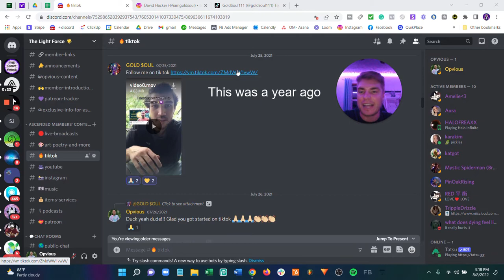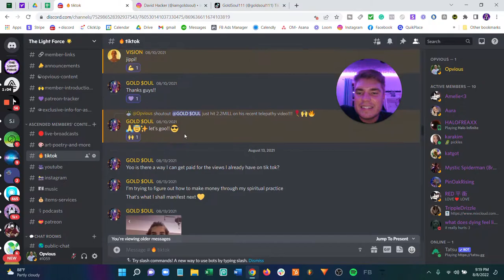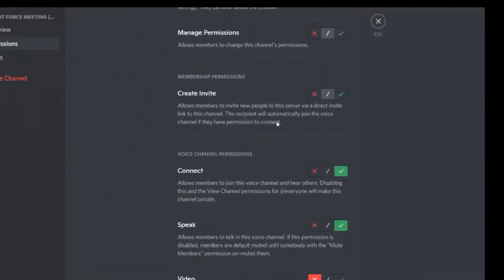The moment before he went from 0 to 200K followers on TikTok & Instagram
The moment before GoldSoul went from 0 to 200K followers on TikTok & Instagram.

Last year, we had this Light Force meeting where we talked about the journey with music production and content creation.

This call helped Gold Soul take TikTok and Instagram more seriously to start creating more high-quality and engaging content that sparked virality over and over for him!

He absolutely crushed it and went from 0-200K following with 30M views since that call last year.

He was hesitant about creating content on TikTok and Instagram but we assured him that these platforms are the greatest opportunity at the moment to explode his presence.

Once he started executing, the rest was history. Now he has a huge personal brand that he's leveraging in many ways.

Keep creating! We are living through the best opportunity right now for brand exposure with TikToks, Instagram Reels, YouTube Shorts, and Facebook Reels.

Follow Gold Soul on Instagram and Tiktok!

Follow Aizo on Instagram and TikTok!

Opvious Music Links~